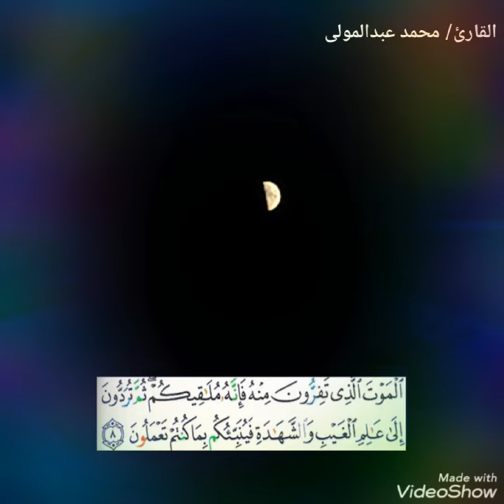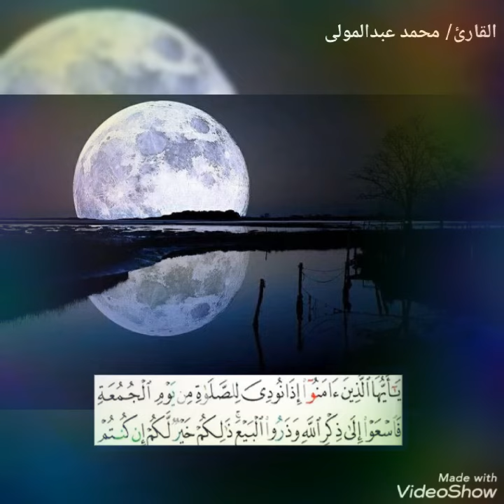ماتيسر من سورة الجمعة للقارئ محمد عبدالمولى